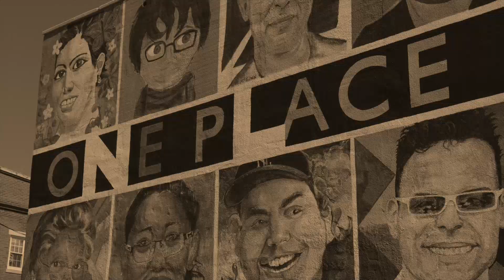CITY FOCUS ASHLEY WILSON Head Women's Basketball Coach at Mitchell College NLCT and Host Marty Olsen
CITY FOCUS with Guest ASHLEY WILSON Head Women's Basketball Coach at Mitchell College New London, Connecticut and Host Marty Olsen  Recorded Live at SEC-TV Waterford Studio